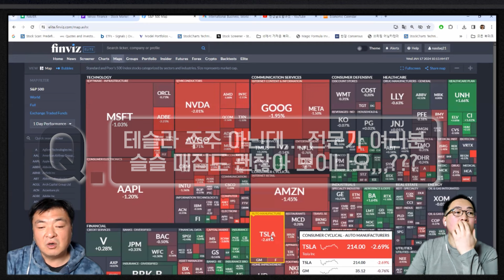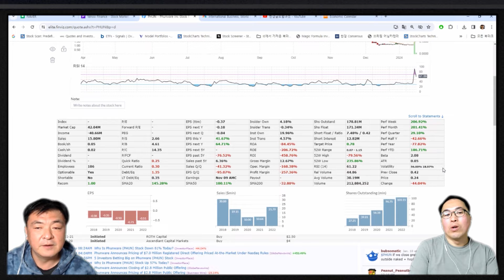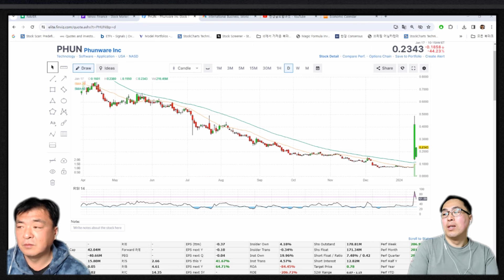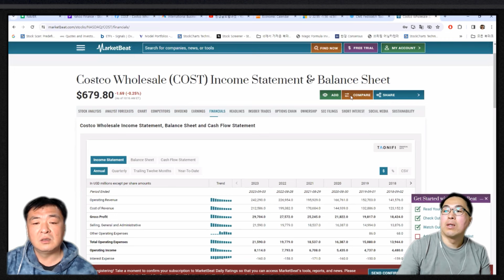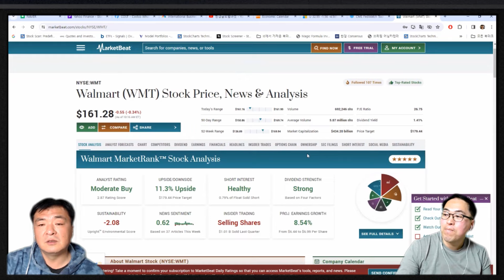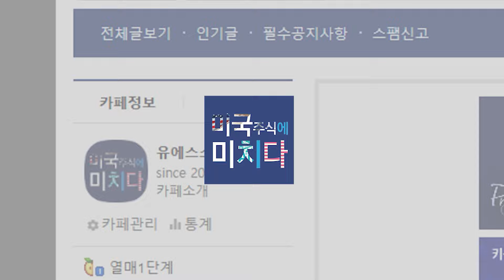[Replay Q&A] 코스트코 계속 가져가야 할까요? / 테슬라 슬슬 매집도 괜찮나요? / 팀홀튼 주식 전망 어떄요?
▶응원회원 전용 영상 바로 가기

PC